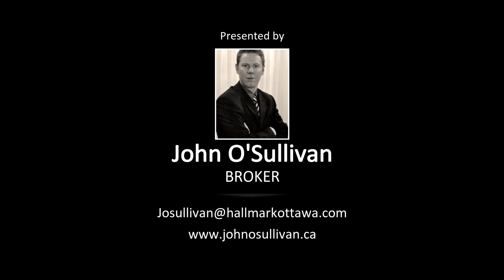Just Listed: 309 Cumberland Street unit 702. Condo for sale in the ByWard Market, Ottawa.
702 – 309 Cumberland Street. Condo for sale Cumberland Court

Beautiful condo in Ottawa’s hottest area, the ByWard Market; a vibrant and safe neighborhood. This condo offers everything you want. Spacious master bedroom with ensuite 3 piece bath. A second bedroom as well as a full second bathroom. Spacious kitchen with breakfast bar and modern appliances. Offers in-unit laundry. There is a storage locker in building and underground parking space.
Walk to Parliament, stores, cafés, restaurants, entertainment, spas, the riverfront and much more.

309 Cumberland St. Unit 702 has it all, gleaming appliances, tile floors, deep counters and bright Southwestern exposure. The suite offers a lovely balcony for you to enjoy right off the living area; with a view of historic church rooftops and the National Art Gallery.

Listed with John O’Sullivan, Broker. REMAX Hallmark Realty Group, Brokerage.
For more pics and info, visit the property website by copy and pasting the following URL into your web browser:
309 Cumberland Street unit 702. This is what you have been looking for, book your showing today!